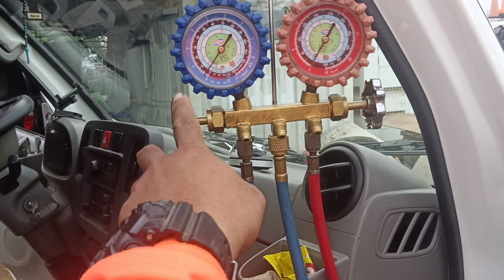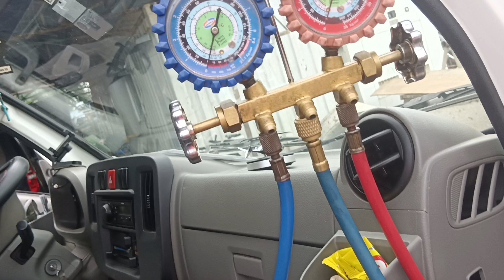repair car aircon